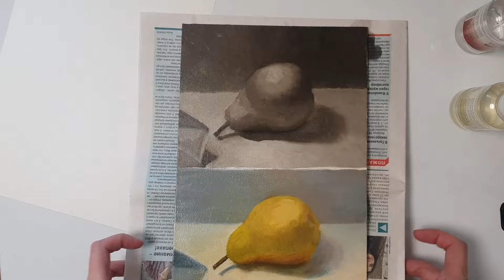КАК ПОКРЫТЬ ЛАКОМ КАРТИНУ НА ХОЛСТЕ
😍 Всем привет! В этом видео я расскажу, как готовлю картину к выставке.

Ее нужно оформить: покрыть лаком и вставить в раму. До отправки работы четыре дня, а у меня ничего кроме картины нет.

Делим задачу на этапы:
🎀 Купить раму.
🎀 Купить лак, выяснить, что он работает как нужно. Для этого предварительно покрываем лаком этюд, проверяем лайфхак с использованием пинена. Если все ок, покрываем картины.
🎀 Покрасить раму.
🎀 Прикрепить картину к раме.

Получилось ли у меня все сделать и успеть в срок?)